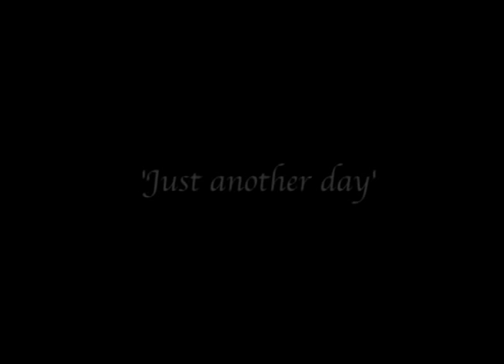Choreography Miquel Adorn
Hi ya'll,

I'm back with a new video and a new choreography! Made this routine because I really like this song.. When I taught it to Miraldo we decided to film it and make it a short film! Even got a shout out from Miraldo!

Special thanks to: Miraldo J. Jermaine & Jake Impenge!